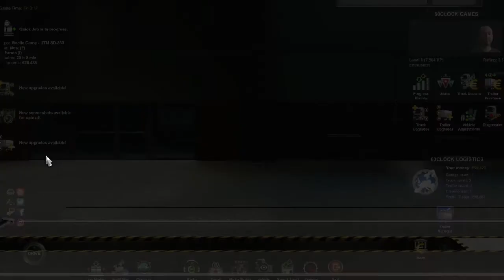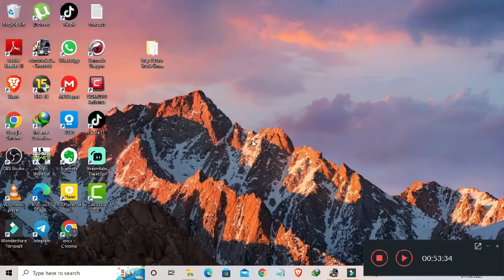ETS2 | QUICK JOB PROFILE | TRANSPORTING HUGE MOBILE CRANE UTM SD 833 FROM METZ TO PARMA | ACCIDENT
Let me take you through this journey. This time I managed to capture my Boss' SCANIA( 730hp truck) number plate .As we go on I will be able to tag the exact truck name because I haven't discovered ANY SCANIA truck dealership.

In this contract I delivered a goliath of a MOBILE CRANE FROM METZ TO PARMA REVENUE €20,485. .I was on cruise control when I decided to overtake my fellow trucker at a dead end when I flew suspended in the air for 5 seconds max. being a "careful" hah a well experienced driver. I never let go of the wheel . I was fortunate to stabilize the truck as you can see from the thumbnail. Very interesting -)

Grab your hot cup of coffee ,sit back ,Watch and Enjoy!🤠🍕

PC Specification
Processor: Intel(R) Core(TM) i5-4210U CPU @ 1.70GHz   2.40 GHz
Motherboard: Hewlett-Packard  Prod 2211 Ver 86.44
GPU: Intel (R) HD Graphics Family
RAM: 12GB DDR3

We invest a lot of research ,resources and skilled man power to bring you entertaining content. Please return the favor and help us get to 5,ooo Subs Fam!

THANKS4SUPPORT

60CLOCK games is an exhilarating gaming media channel documenting games that matter. Shows that bring you laughter. Bringing entertainment to your favorite screens across the continent!

Cc